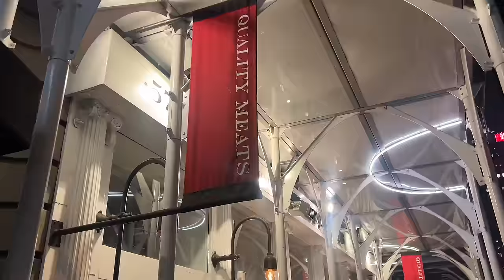Living Alone Diaries | Buying my first car, parents in NYC for the holiday, mukbang, life updates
Happy 2024 everyone! Thank you so much for supporting me and my channel for another year. This holiday my parents came to visit me in NYC and I bought my first car! I can't wait for new experiences in the new year to share with you all! Enjoy xx